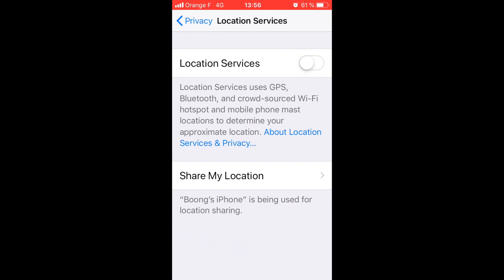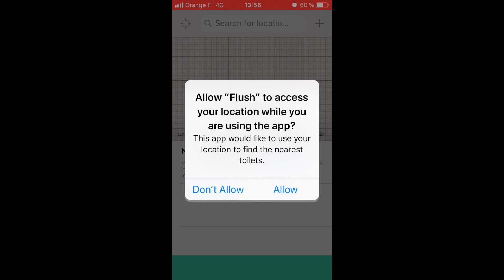วิธีหาห้องน้ำสาธารณะที่ใกล้ที่สุด (ใช้ได้ทั่วโลก) flush app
เมื่อเราออกจากบ้านหรือห้างมาไกลแล้วแต่ดันปวดฉี่หรือปวดท้องหนักขึ้นมากระทันหัน  ยิ่งถ้าอยู่ต่างประเทศไม่ต้องพูดถึงเลย เราแนะนำวิธีใช้แอพFLUSHโหลดฟรี ใช้ง่าย

เลขบัญชี:
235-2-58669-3